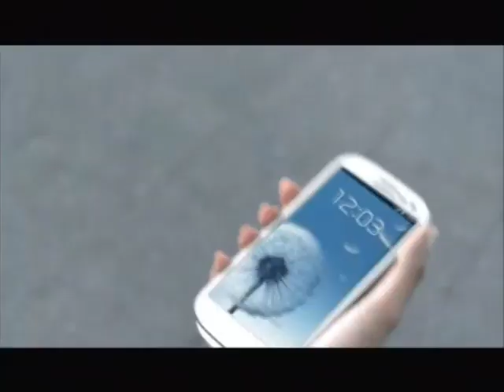[ADTERVICE] Samsung Galaxy S3 - Shoot (ชมพู่ อารยา)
โฆษณาโทรศัพท์มือถือ "ซัมซุง กาเล็คซี่ เอส 3" ใหม่
พรีเซนเตอร์โดย ชมพู่ อารยา

ติดตามการอัพเดตศิลปินทุกค่ายกับ TNTVNEWS l MUSiC
ตลอด 24 ชั่วโมง